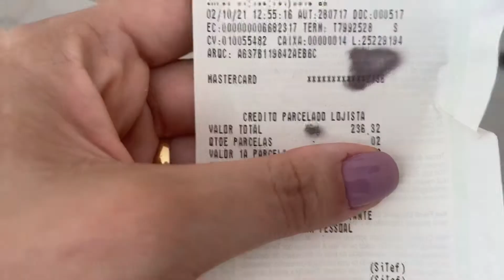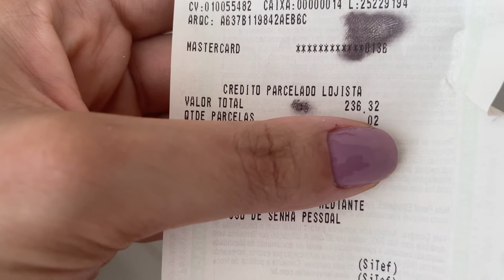PINTAMOS O QUARTO DO JOÃO GUILHERME- PAREDE GEOMÉTRICA POR MENOS DE 200,00